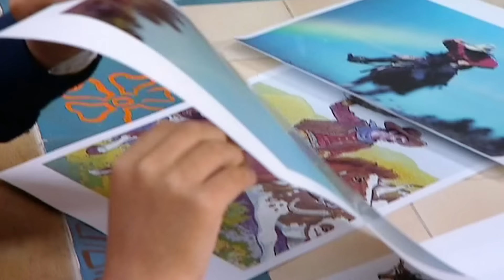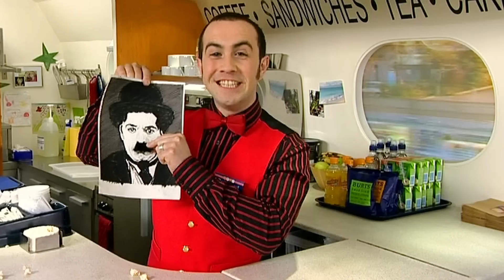Me Too! - Popcorn Express | Full Episodes | TV Show for Kids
Granny Murray is turning into a movie star today! Raymond dresses up as Charlie Chaplain to clean up the popcorn on the train!